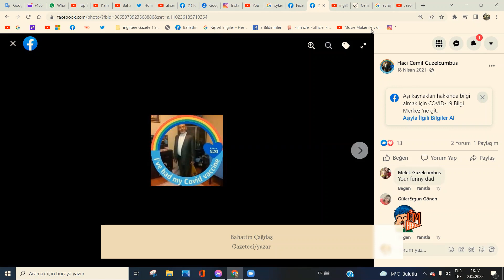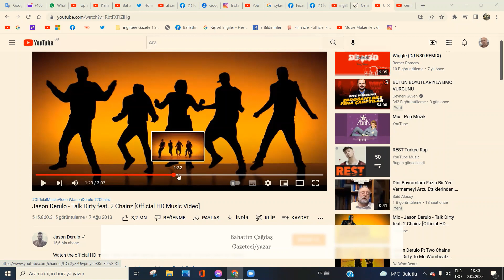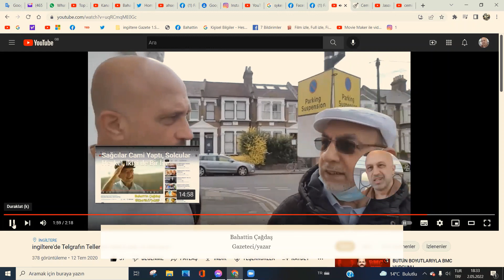Anti Kemalist, Müzisyen Cemil Abimiz Vefat etmiş!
Bahattin Çağdaş
Gazeteci/yazar